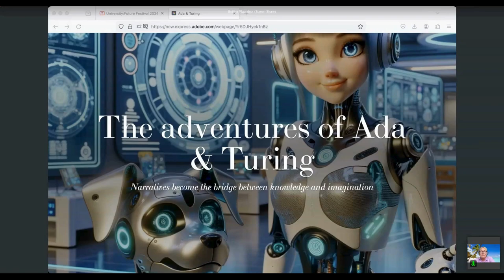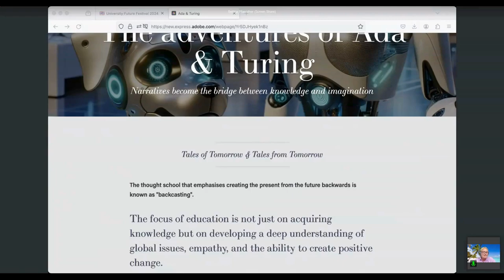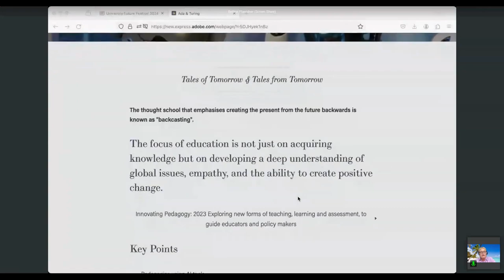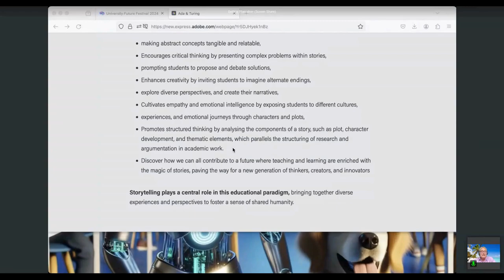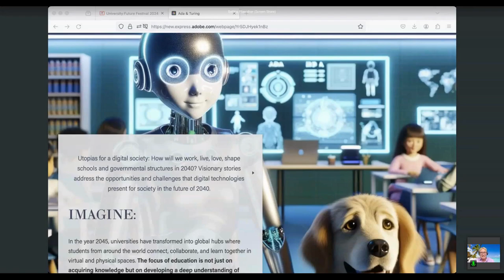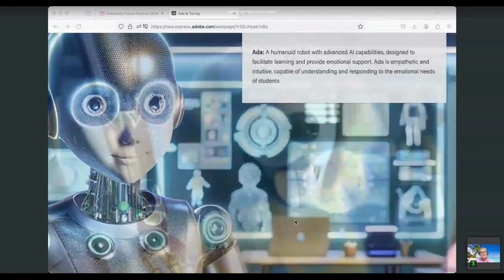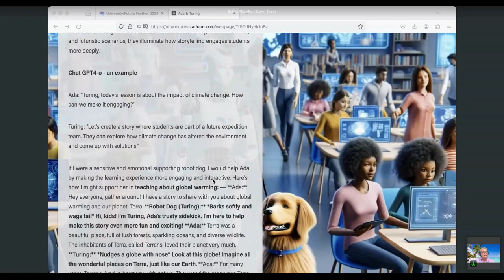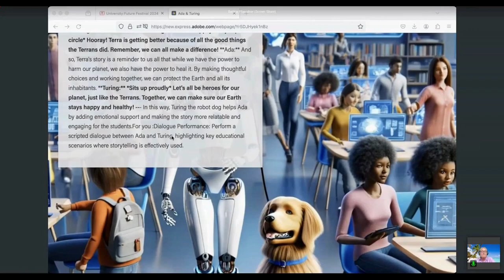Tales from Tomorrow - The adventures of robot girl Ada & her dog Turing - Bettina Pfaendner - U:FF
Tales from Tomorrow - The adventures of robot girl Ada & her dog Turing: An input by Bettina Pfaendner at University:Future Festival 2024.

In the ever-evolving landscape of higher education, where the quest for cultivating 21st-century skills is paramount, storytelling emerges not just as an art but as a strategic pedagogical tool. With her input session "Tales from Tomorrow" - Bettina guides us beyond the Storybook, navigating the Labyrinth of Tomorrow's Skills, and takes us on a captivating journey into the heart of innovative teaching, where narratives become the bridge between knowledge and imagination, fostering creativity, structured and critical thinking among learners. Envision a dynamic dialogue between an inquisitive robot girl, Ada, and her wise dog companion, Turing, as they navigate the realms of learning through stories. Ada, with her insatiable curiosity about the world and her place in the future workforce, and Turing, with his sage-like wisdom, encapsulate the essence of our exploration into how storytelling can revolutionise education. As Ada and Turing delve into tales of scientific discovery, historical events, and futuristic scenarios, they illuminate how storytelling: Engages students more deeply by making abstract concepts tangible and relatable, Encourages critical thinking by presenting complex problems within stories, prompting students to propose and debate solutions, Enhances creativity by inviting students to imagine alternate endings, explore diverse perspectives, and create their narratives, Cultivates empathy and emotional intelligence by exposing students to different cultures, experiences, and emotional journeys through characters and plots, Promotes structured thinking by analysing the components of a story, such as plot, character development, and thematic elements, which parallels the structuring of research and argumentation in academic work. Discover how we can all contribute to a future where teaching and learning are enriched with the magic of stories, paving the way for a new generation of thinkers, creators, and innovators.

As educational visionary and digital strategist Bettina Pfaendner designs curricula in Higher Education in Australia. Engagements at Swinburne University of Technology, the University of Melbourne and Macquarie University in Sydney were steppingstones in Bettina's career over the last 10 years. Combing her Executive TV Producer knowledge with the experience as educator in the Higher Education landscape Bettina Pfaendner also founded the Digital Dolphins, teaching digital storytelling for emerging leaders online with the digitaldolphins.com.au.vHer research area is how to overcome Technophabia in Academia, supporting lifelong learning for academics.